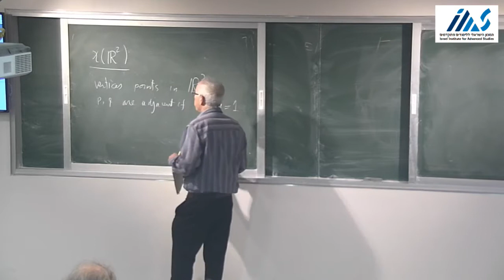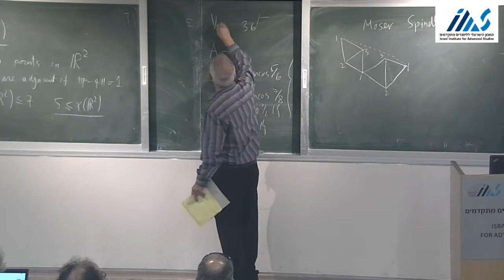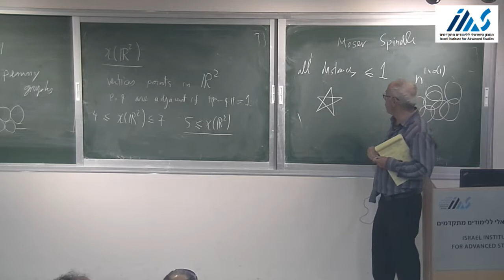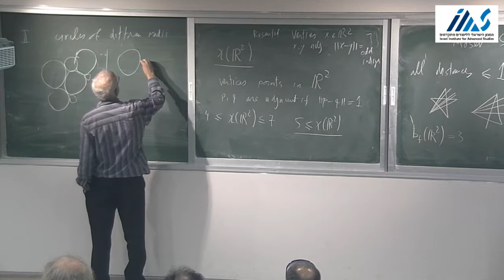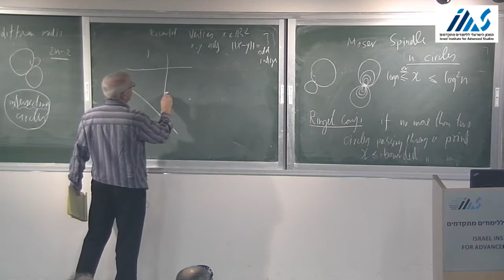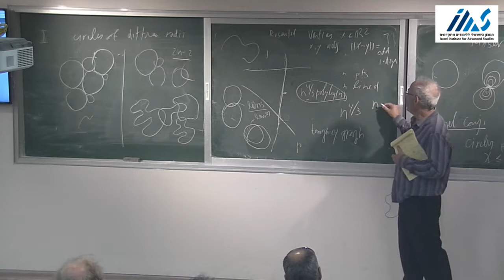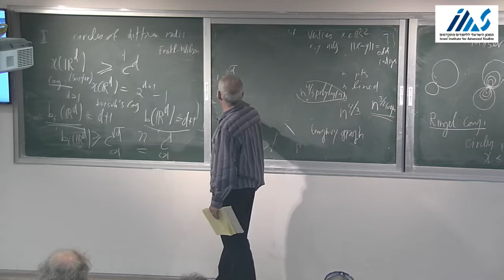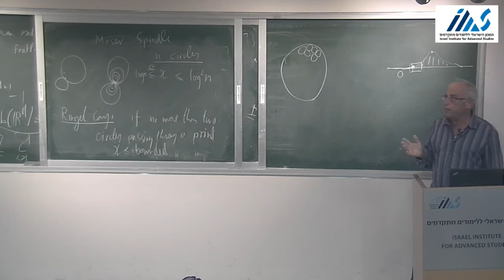Gil Kalai - Coloring problems for circles and spheres